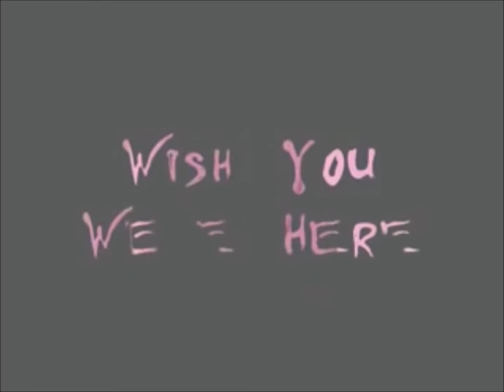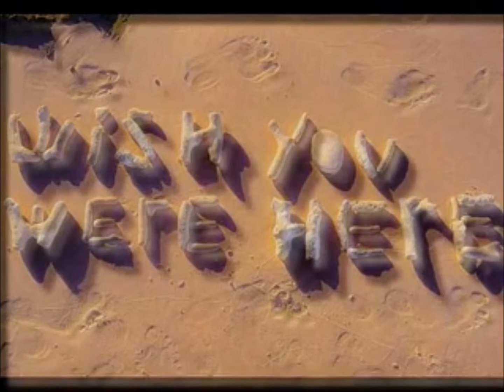Pink Floyd Wish You Were Here